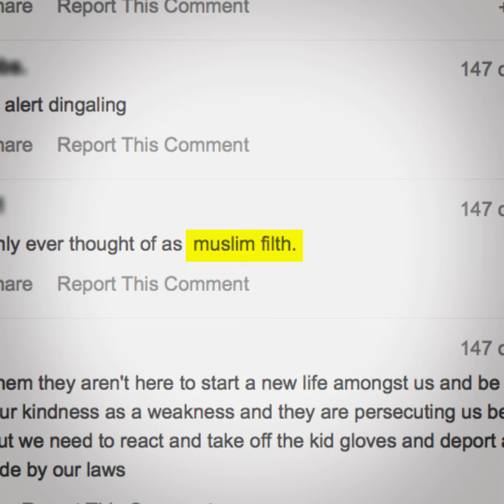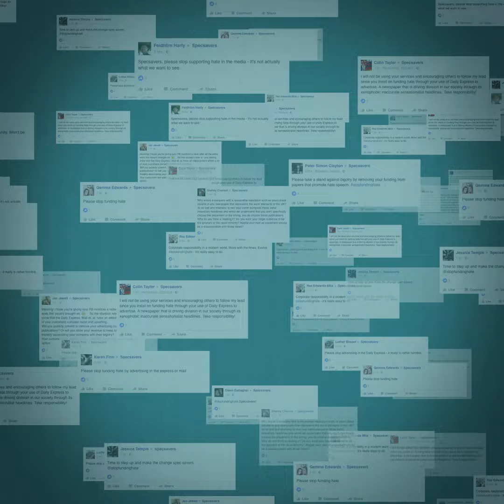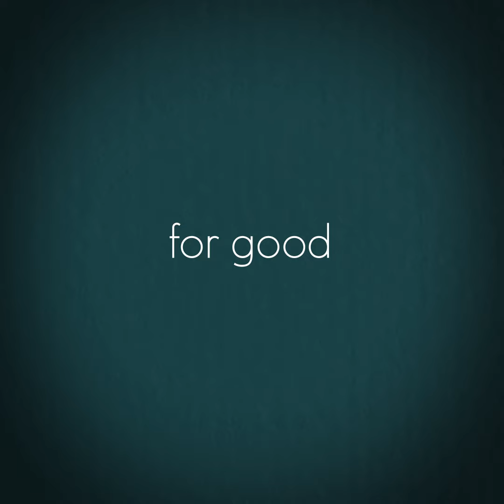The Daily Mail Doesn't Want You to Watch this Video